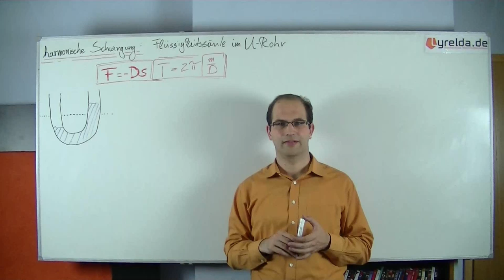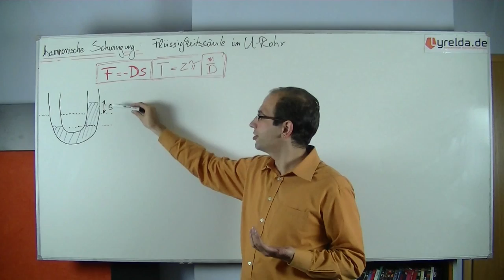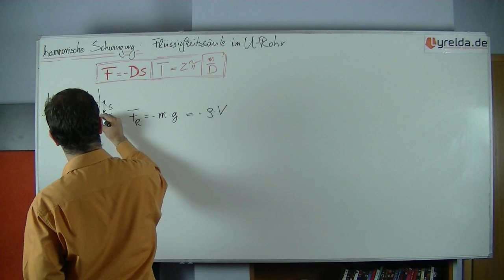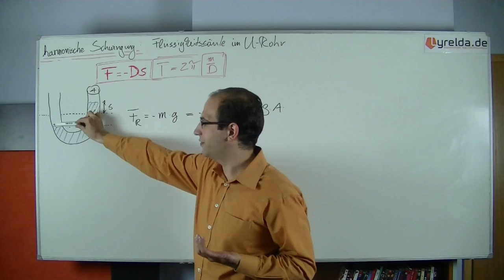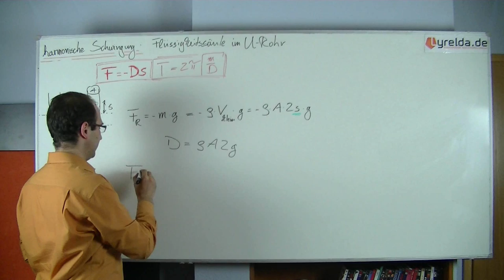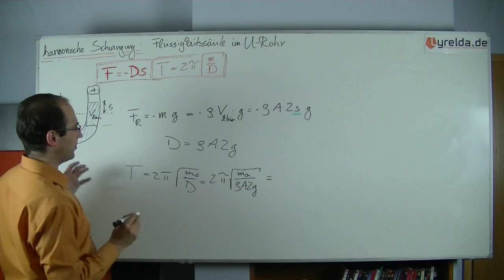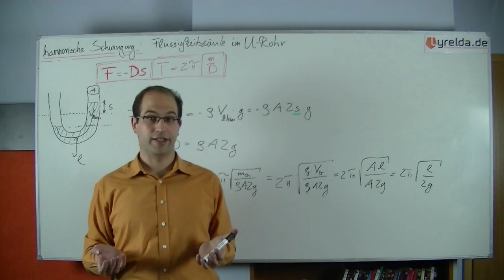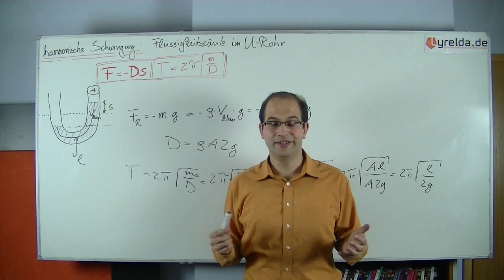U-Rohrpendel - Lyrelda.de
Flüssigkeiten in einem senkrecht ausgerichteten U-Rohr balancieren sich aus (Ruhelage), durch äußere Einflüsse jedoch lässt sich die Flüssigkeitssäule auslenken und das System beginnt zu schwingen und schwingt dann auch über die Ruhelage hinweg (Trägheit). Diese Schwingung wird in diesem Video untersucht.

LyreldaHD